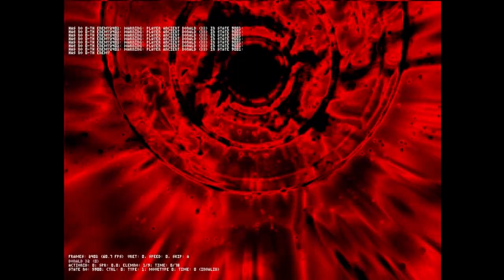[WINMUGEN] Blue of Big Bang VS Ancient Donald-R (Normal Mode) (Both Sides)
Hola amigos! Hoy les traigo una batalla entre un edit de Donald no tan conocido, Blue of Big Bang, VS otro que sí es bastante conocido (y tuvo un "trágico destino"), Ancient Donald-R!, espero que les guste :D. Si les gustó, pueden darle like y suscribirse, también pueden recomendarme con sus amigos, y sin nada más que decir, les mando un saludo, y hasta el próximo video, adiós :D.

CHARS:

Blue of Big Bang: No disponible, privado

Ancient Donald-R (Portraits hechos por mí, con permiso del autor dicho sea de paso): Búsquenlo ustedes, no quiero dar links (a esto me refería con que sufrió un "trágico destino").